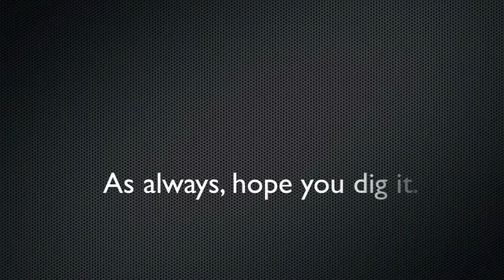Sarah McLachlan Arms of the Angel (Cover) week 16 of 52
Acoustic cover of Arms of the Angel, by the great Canadian songwriter Sarah McLachlan.  Fantastic campfire song.